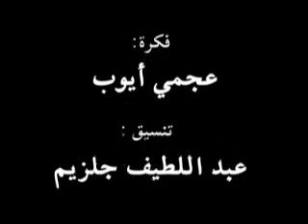USFP - Bonus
Interview avec Abdelhamid Bassa du parti de l'USFP, dans le cadre du projet "Moustakbal mdinti" plus d'infos sur le